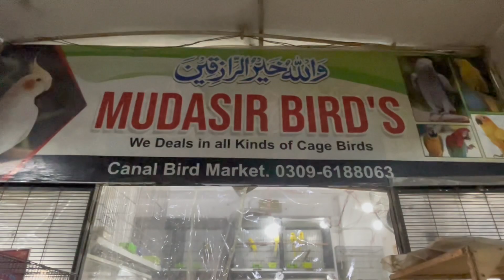sabse sasti birds market | birds market Lahore | Sunday birds market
Lahore birds market
Karachi birds market
Pakistan bird's market